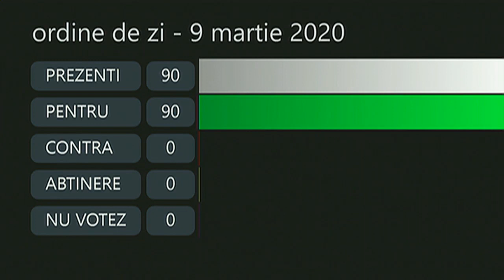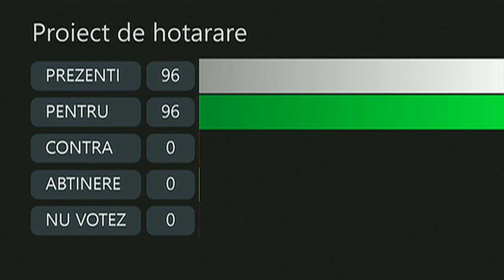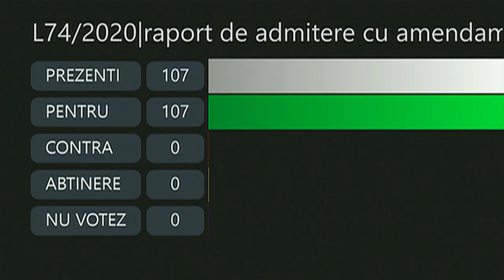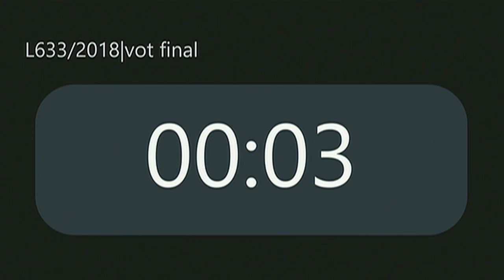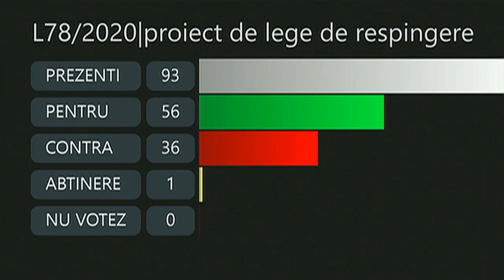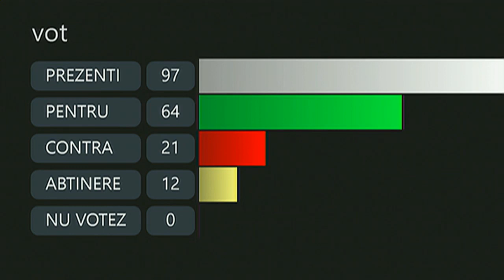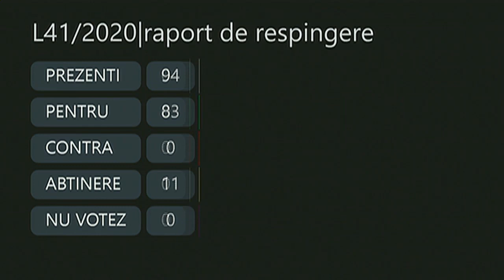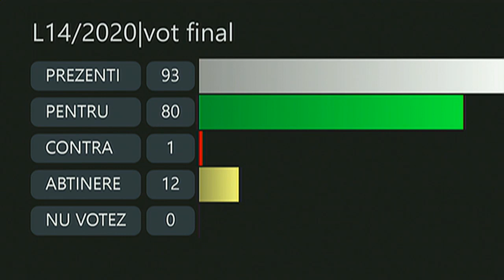Ședința în plen a Senatului României din 9 martie 2020